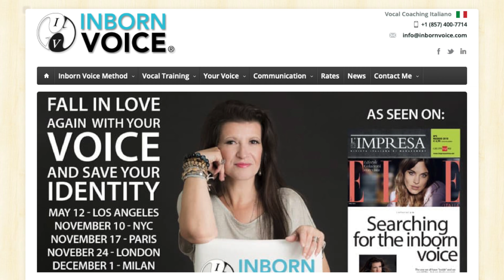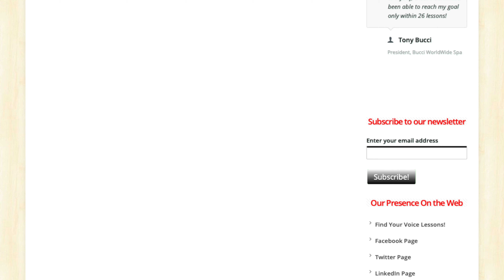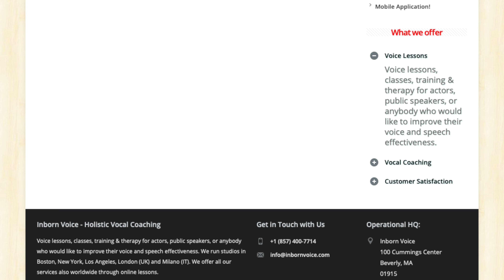How to Speak for a Long Time without hoarsness in Boston, New York, Los Angeles, London, Milan and O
Inborn Voice Vocal Coaching for Smart TV! ➡️ Click "SHOW MORE" for more informations ⬅️
✓Make sure to leave a like on this video!

How strong is the human voice?
The human voice is something extremely resilient. Theoretically, each of us could speak or sing 24 hours a day, without any apparent break. This can only happen if you have always cared about your voice very carefully. Caring doesn't mean becoming a maniac for vocal hygiene, but understanding all the mechanisms that regulate it.

Let me know any questions about this video or your Inborn Voice in the comments below!

You enjoy this YouTube channel and its contents only for personal, non-commercial purposes.